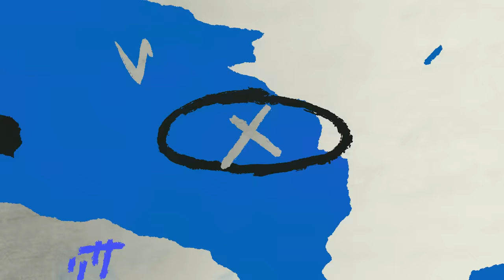17안타 10득점, 철벽 마운드, 승리 직후의 모습 애프터매치(09.11 한화전)